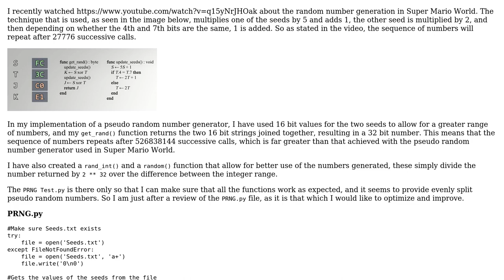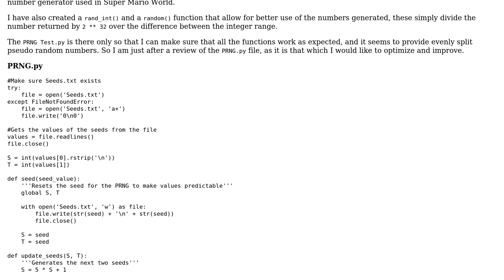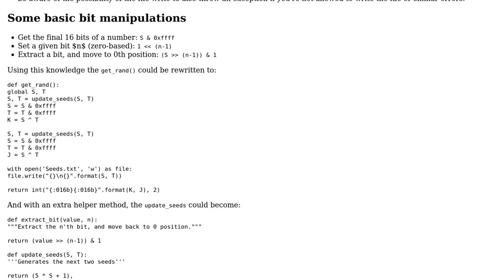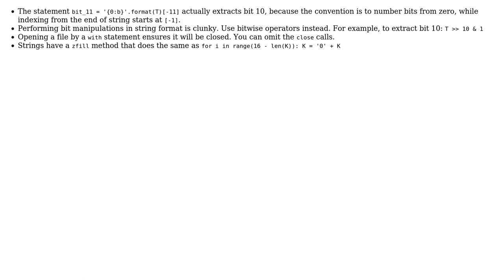Pseudo Random Number Generator (2 Solutions!!)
Pseudo Random Number Generator

With thanks & praise to God, and with thanks to the many people who have made this project possible! | Content (except music & images) licensed under CC BY-SA | Music | Images & others | With thanks to user Janne Karila user holroy user George Willcox and the Stack Exchange Network Trademarks are property of their respective owners. You are responsible for your own actions.